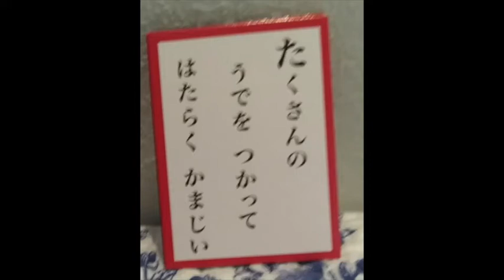たSpirited Away Karuta